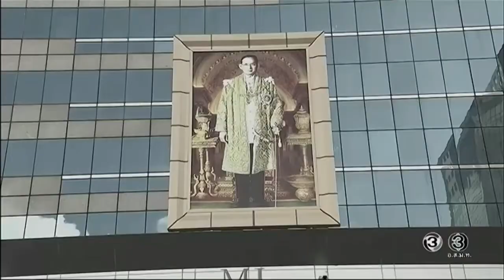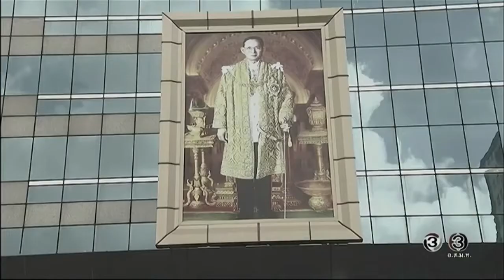ศิลปินดาราช่อง 3 ร่วมร้องเพลง สรรเสริญพระบารมี แด่พระบาทสมเด็จพระปรมินทรมหาภูมิพลอดุลยเดช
สรรเสริญพระบารมี - ไทยทีวีสีช่อง 3
คณะผู้บริหาร พนักงาน สถานีวิทยุโทรทัศน์ไทยทีวีสีช่อง 3
และบริษัทในเครือ พร้อมด้วยผู้จัดรายการ ผู้จัดละคร และเหล่าศิลปินดารา

น้อมรำลึกถึงพระมหากรุณาธิคุณร่วมถวายอาลัย
แด่พระบาทสมเด็จพระปรมินทรมหาภูมิพลอดุลยเดช

ณ ลานหน้าอาคารมาลีนนท์ ถนนพระราม ๔